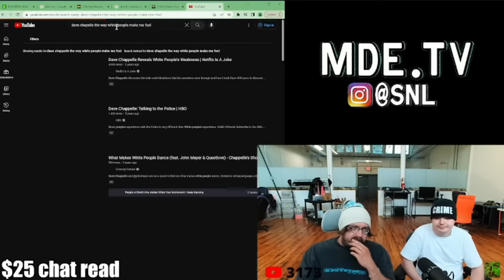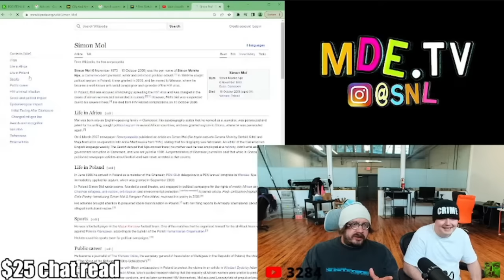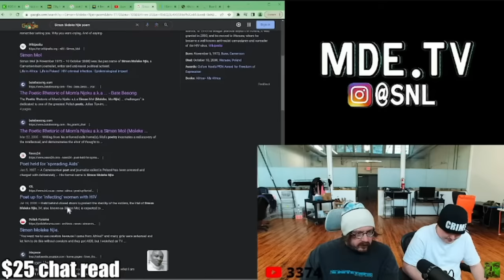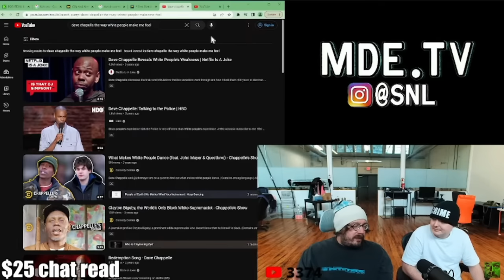Sam Hyde On The Problem With Black Comedy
*Sam Hyde celebrates Juneteenth.*
👀👉🏻MDE.TV